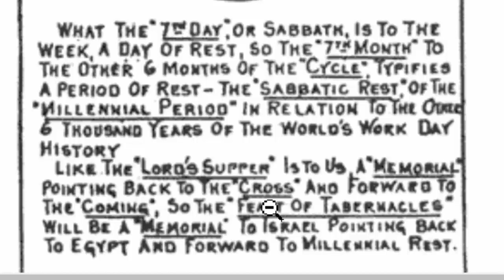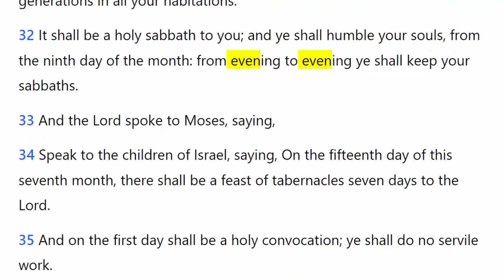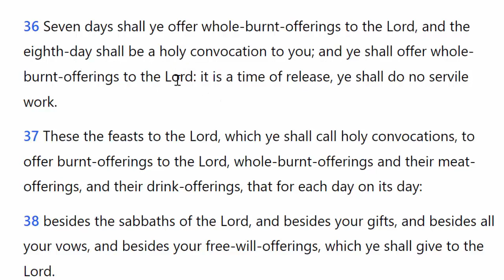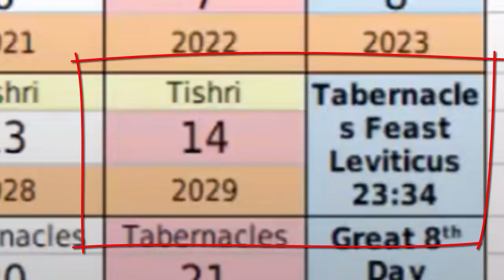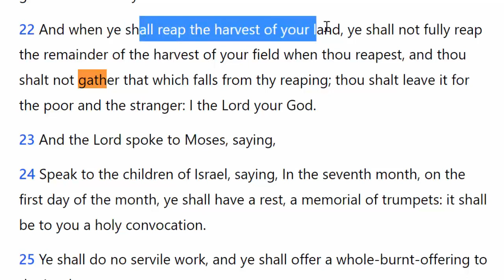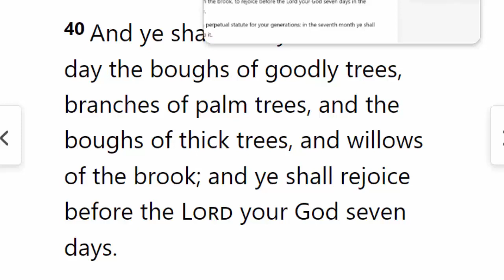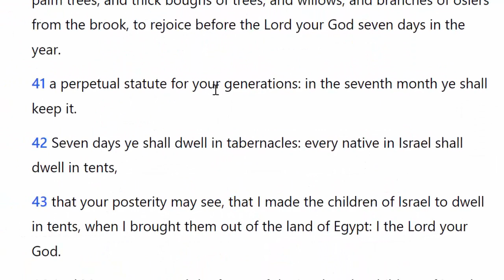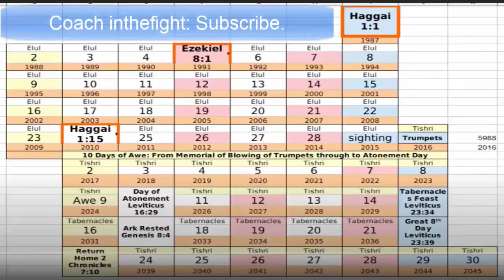How To Celebrate The Feast of Tabernacles What To Do On Sukkot: Grafted In And Israelite Born Rules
In today's class we learn what we are commanded to do on the Feast of Tabernacles. We learn about the discrepancies between different translations and the differences in how each group should keep the feast.